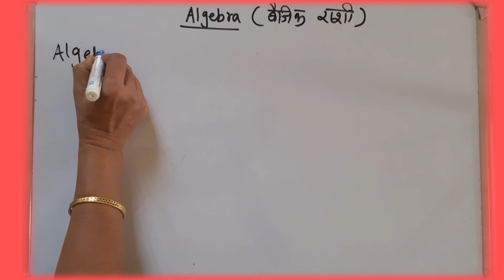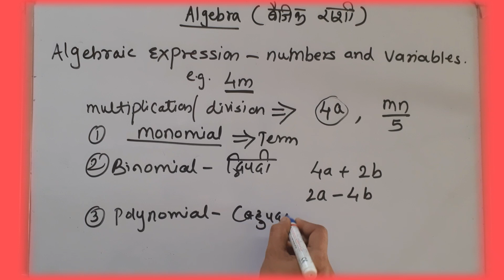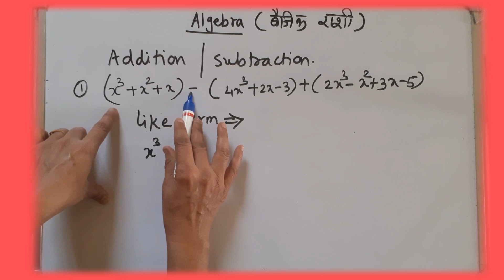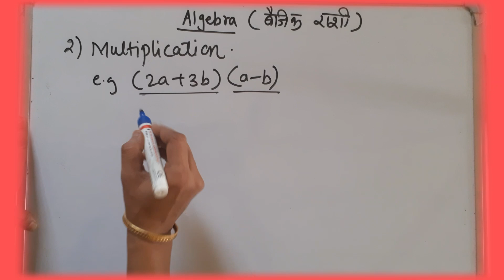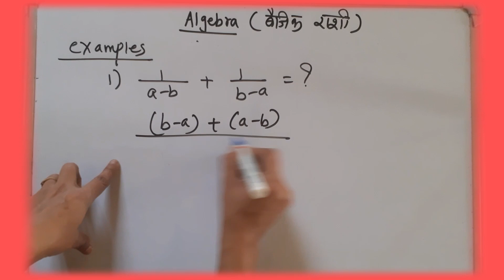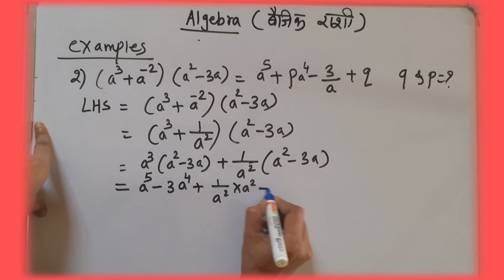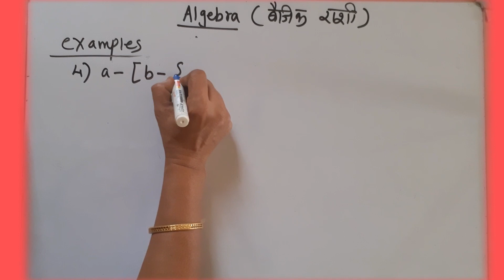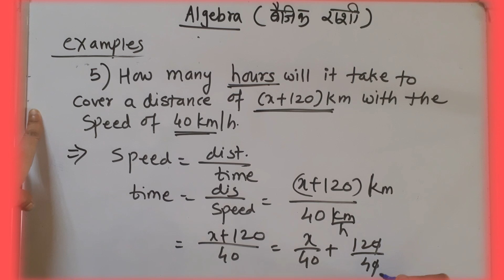ALGEBRA (बैजिक राशी)